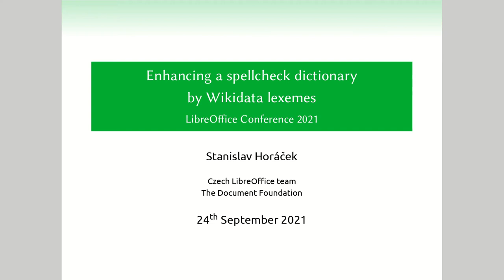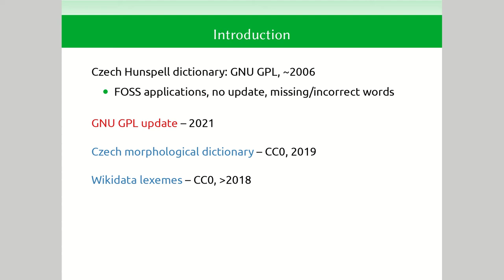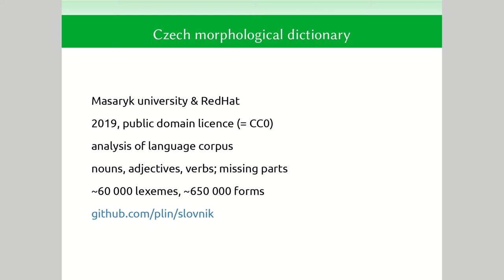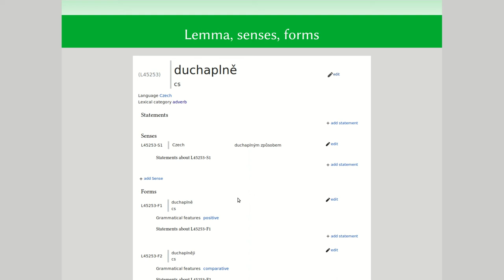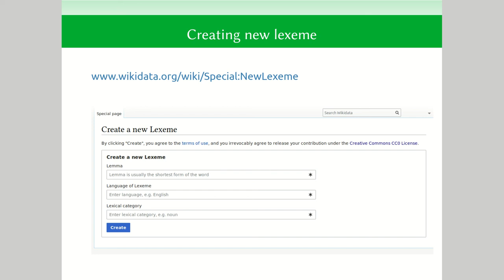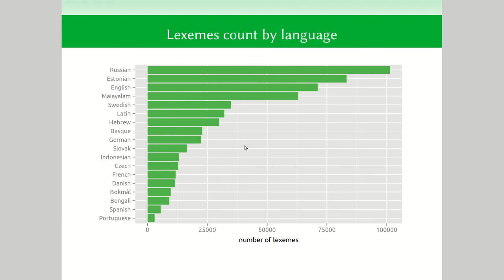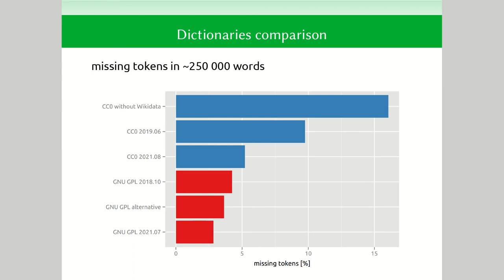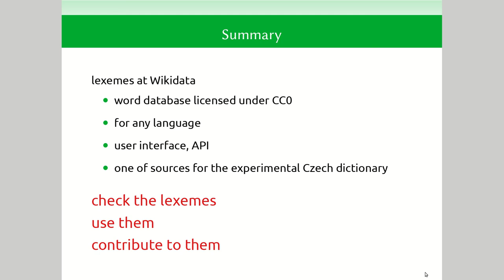Enhancing a spellcheck dictionary by Wikidata lexemes - LibreOffice Conference 2021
A session from the online LibreOffice Conference 2021. Presenter: Stanislav Horáček